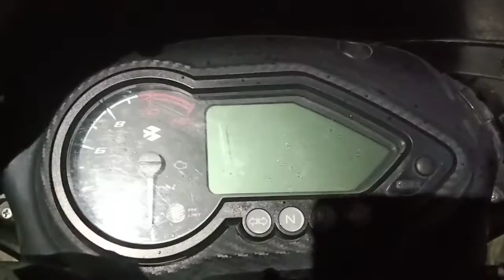pulsar 150 mass what's app status // pulsar what's app status tamil // pulsar // pulsar 150 status